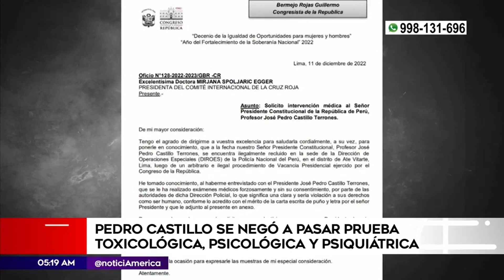Pedro Castillo se negó a pasar prueba toxicológica | Primera Edición (HOY)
Pedro Castillo se negó a pasar prueba toxicológica, psicológica y psiquiátrica a solicitud de la Fiscalía.

Juntémonos Más.